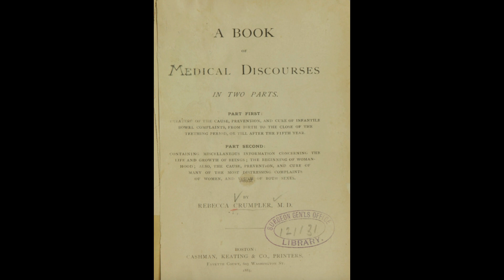Breve Historia de Rebecca Lee Crumpler - Short Biography in Spanish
Este breve history de Rebecca Lee Crumpler fue creado para acompañar nuestros recursos. This video is a short biography about Rebecca Lee Crumpler.  It is written for elementary students or Spanish language learners.  This video was treated for use with our Black History Month biography unit available on Teachers Pay Teachers.